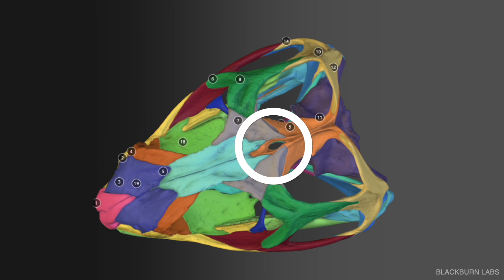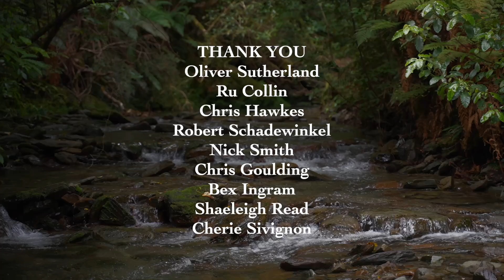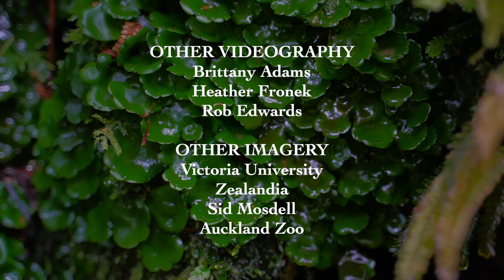Tuatara: Guardians of the Forest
The Brook Waimārama Sanctuary is now home to tuatara, the translocation of 56 tuatara to the Sanctuary is a significant milestone for the Sanctuary, the city of Nelson, the wider region, and importantly to Ngati Koata the kaitiaka of takapourewa tuatara.

This video approx. 15-minutes in length was produced by Fraser Heal; it  tells the story of these ancient reptiles and their journey to the Sanctuary - enjoy!